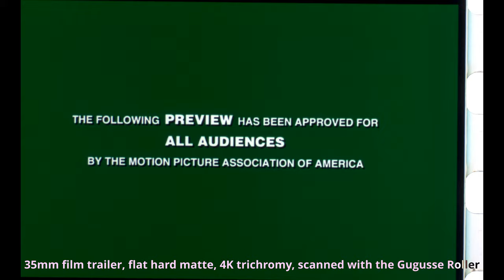Looney Tunes: Back in Action (2003), 35mm film trailer, flat hard matte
I published in last January the same trailer except that, contrary to this one present, it was a scope version: